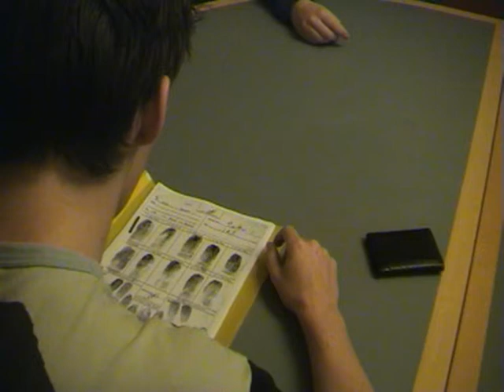Crime scene Part 1 of 2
Crime scene